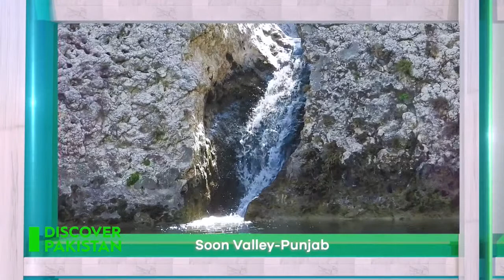Watch "The Morning Show" with Mansoor Qadir Dar and Sardar Sajid Mehmood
"The Morning Show" with our guests Mansoor Qadir Dar - Secretary Tourism & Culture Department Govt of Azad Jummu & Kashmir and Sardar Sajid Mehmood - Director Kashmir Center Lahore Govt Azad Jummu & Kashmir